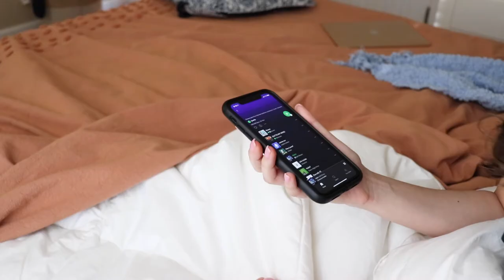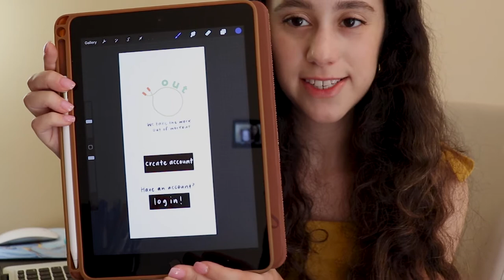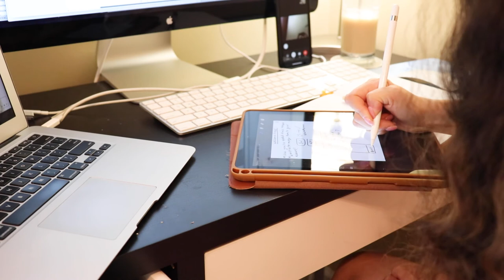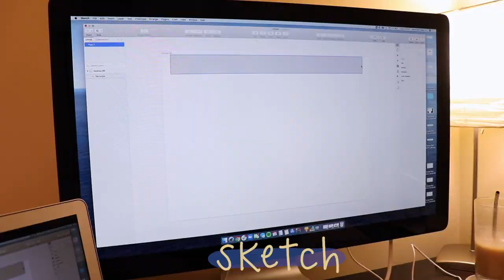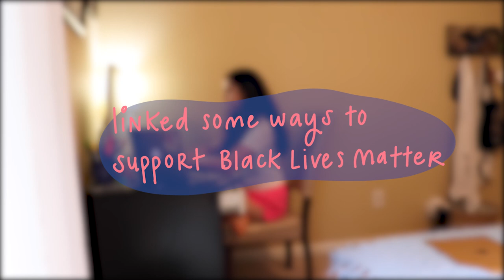A Day in the Life of a UX Designer in Quarantine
🌛 Hey hey hey! Greta here. I thought it'd be fun to share with you an average day in my life working as a UX Designer in quarantine. I hope you got a better sense of the role of UX Designers! Drop me any questions you might have & I'd love to chat with ya :)

+ books & movies to learn and educate yourself:
. The death and life of Marsha P Johnson (netflix)
. The hate u give (movie & book)
. me and white supremacy (book)
. so you want to talk about race (book)